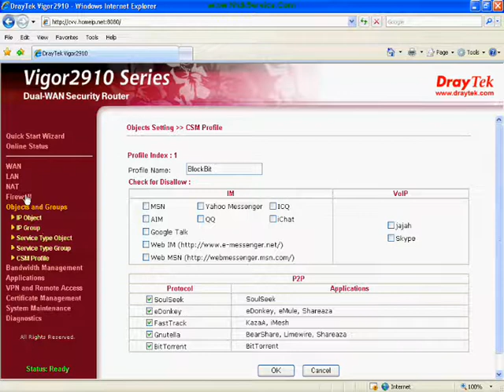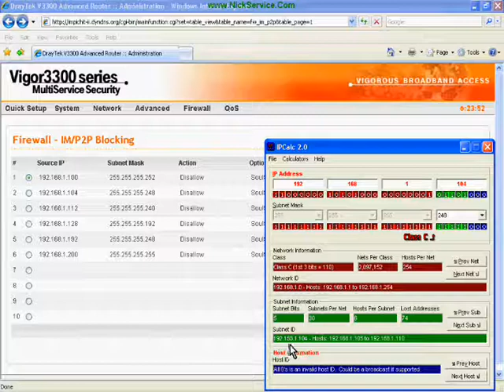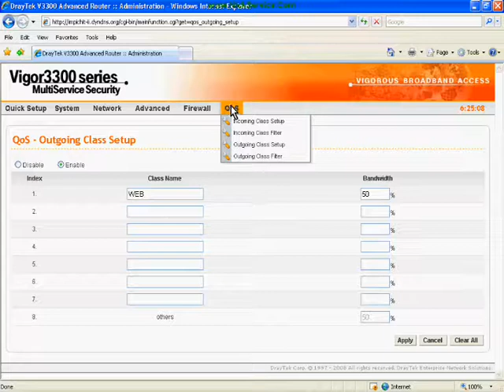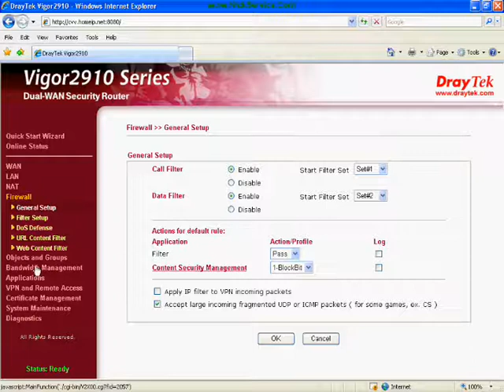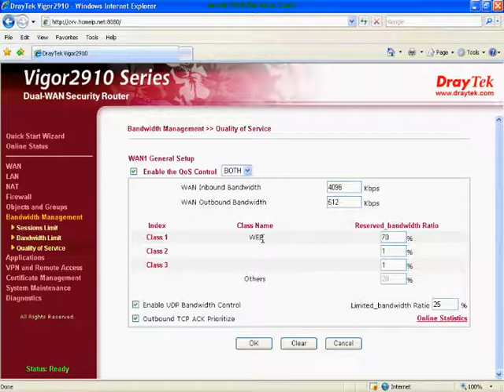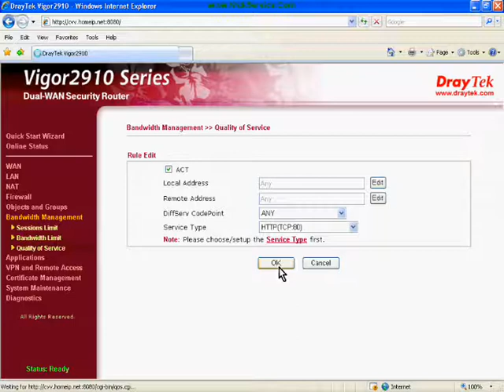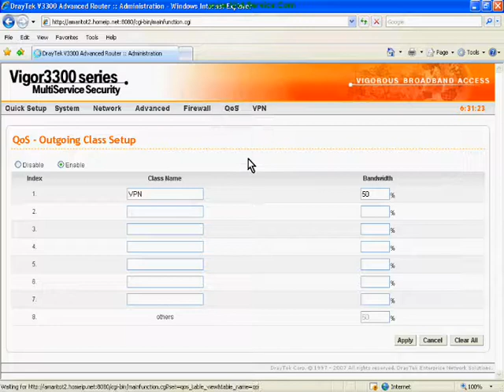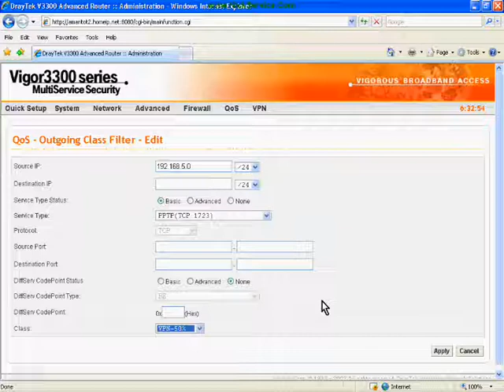179 3300 Series (Block P2P per IP) และ QOS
จุดเด่นของ 3300 Series (Block P2P per IP) และการทำ QOS